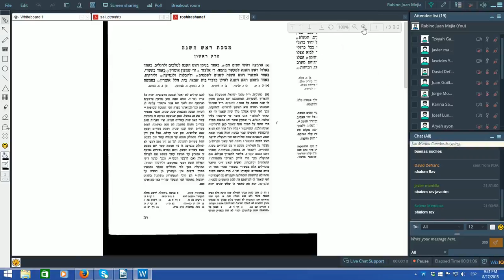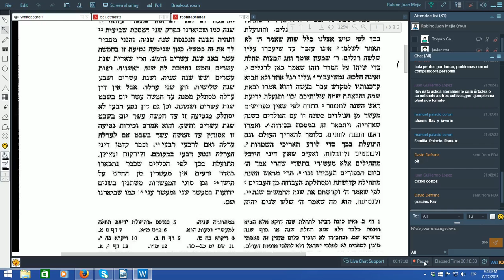2. Rosh Hashaná 1.1 (continuación)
¿Cómo funciona el jubileo? ¿Cómo funciona el año fiscal de los árboles? ¿En qué año se renuevan los diezmos?